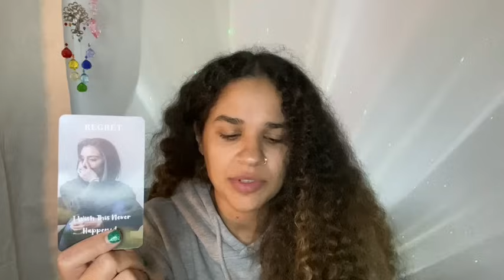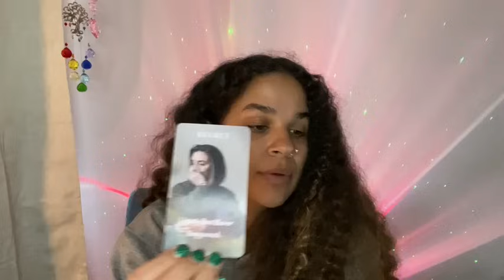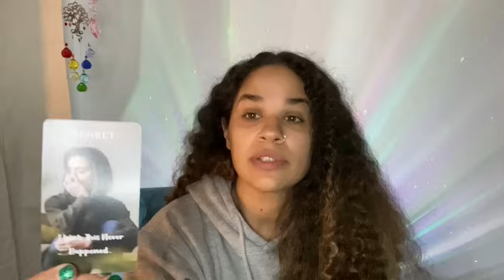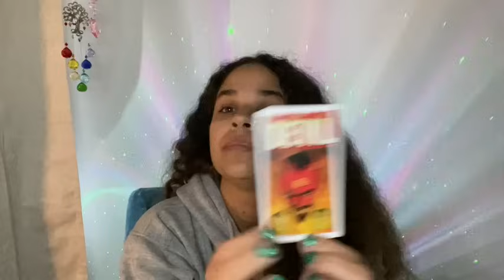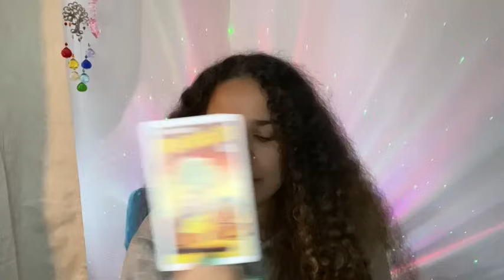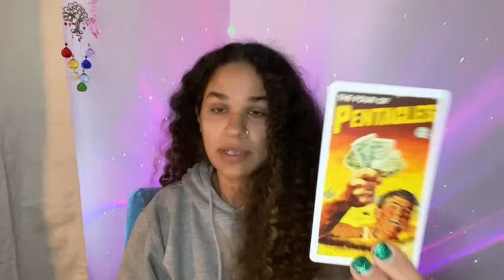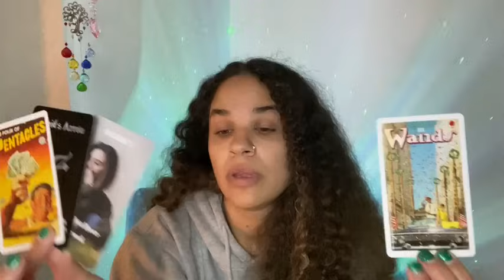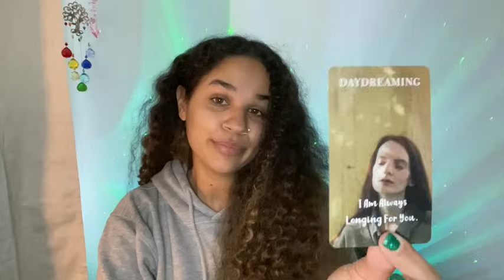CAPRICORN ♑️ YOU’RE DENYING ACCESS AND NOW…THEY’RE OBSESSING OVER YOU 🥵